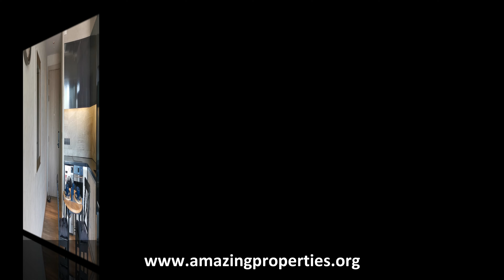The lofts Asoke 2 Bedroom Condo for Rent Bangkok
Brandnew 2 bedroom condo for rent at The lofts Asoke. This 88 sqm condo is located on a  higher floor and comes with a nice balcony and open kitchen with oven and washingmachine. The masterbedroom comes with an en-suite bathroom and the 2nd bathroom with a separate bathroom.